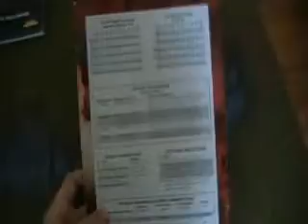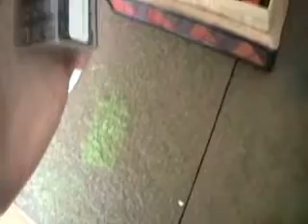40k Essentials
I'm tired of people not having the right stuff when they play or not even having it at all!! In this video I will help raise awareness of not having your stuff and keeping your opponent happy and not tearing out hair at his/her temples.  My friend was a hair tearing cause for a while until he recently got his act together and bought a rulebook and dice, so hes on the way!  SO GET YOUR STUFF AND STOP ASKING PEOPLE FOR DICE, TEMPLATES, ETC! Happy war gaming.